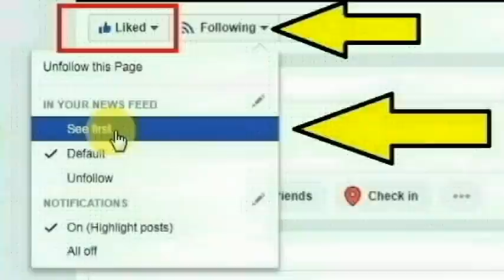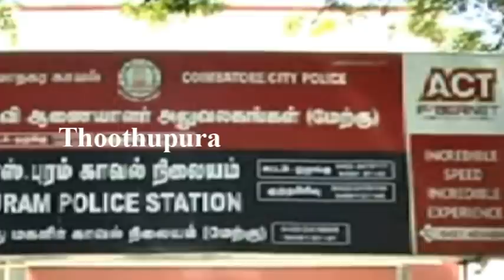கோவை மரக்கடை அருகே உள்ள திருமால் வீதியை சேர்ந்த முகமது நிஷார் செய்ததை பாருங்க | Thoothupura